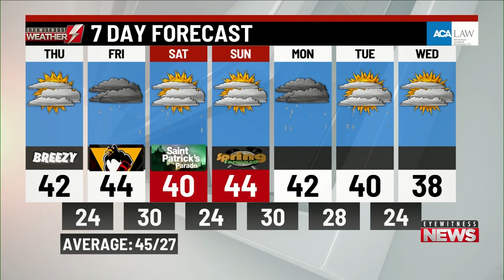Friday's a.m. weather update from WBRE/WYOU